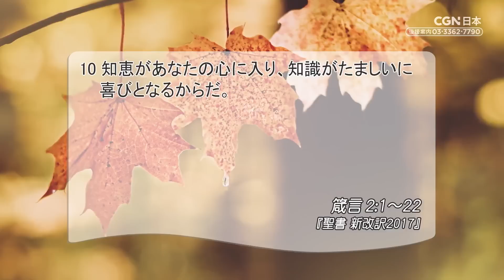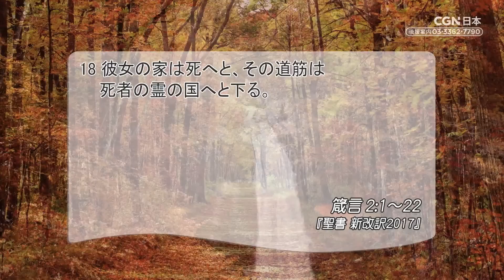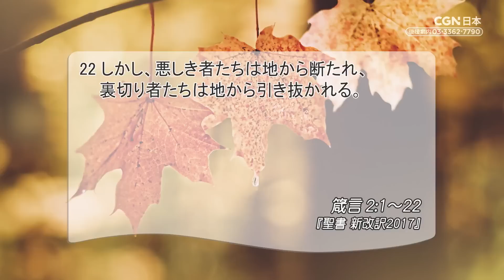[リビングライフ]人生を左右する私たちの選択／箴言｜安達隆夫牧師